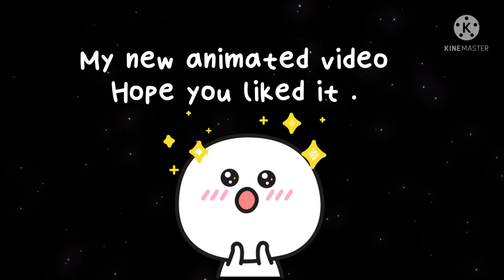My new animated video ! ( the girl kicks the ball *instantly regrets it)